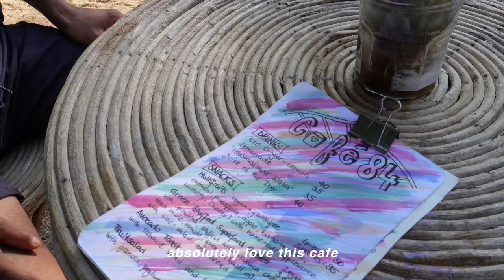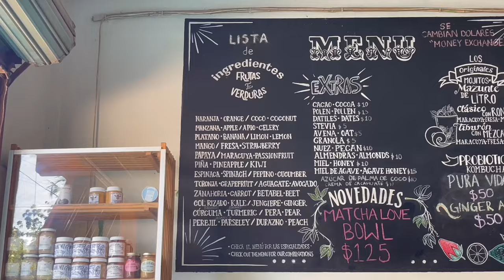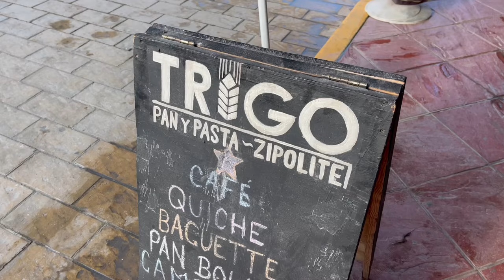Mexico's NUDIST BEACH 🇲🇽 Zipolite + Mazunte Oaxaca Vlog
This December, we visited Mexico's ONLY NUDIST BEACH town in Zipolite Oaxaca and spent some time in Mazunte.

Timestamps:
00:00 - 0:22 : intro
00:23 - 01:47 : how we got there
01:48 - 05:04 : chat + airbnb tour
05:05 - 8:18 : sunsets, fish tacos, zipolite beach
08:19 - 14:57 : cafe, exploring mazunte, date night
14:58 - 17:46 : sunrises in zipolite, calm mornings

♡ CAMERA ♡
Canon Powershot G7 X Mark ll